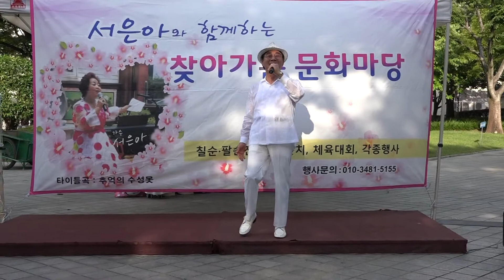가수 교차로 두줄기눈물 - 서은아 와 함께하는 찾아가는문화마당 경상감영공원에서